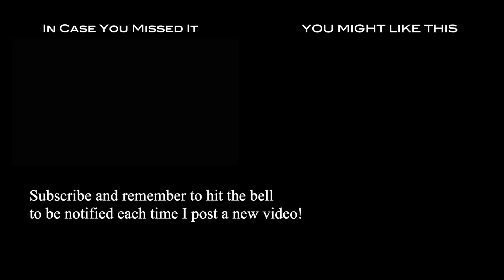GoPro: Sharp Decision (CCI 3* -L | 2021 Maryland 5* at Fair Hill)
Sharp Decision (Owned by Susan Day) moved up to 27th place in the CCI 3* -L division at the 2021 Maryland 5* at Fair Hill in Elkton, MD. Shot with GoPro Hero 5 Session.